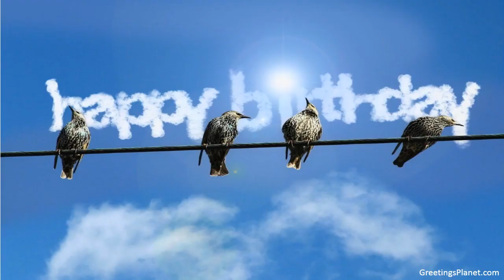Happy Birthday to Imaran